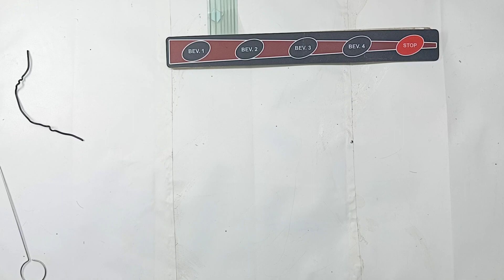Atlantis Coffee Machine Keypad|| Electric Desoldering Pump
Atlantis Coffee Vending Machine||Electric Desoldering Pump
Kai bar hume pcb ke component change  krne padte hai.Soldering iron ko jyada der pcb track pr rakhne woh damage bhi ho jate hai ...hum is tool ka use krke aasani se parts remove kar sakte hai

Hello Friends,
This channel is created to give you
 more information about coffee vending machines.
 So That You can easily repair coffee machines by watching my videos and get basic information about them.
For Buisness Enquiry or any other help
godrej coffee machine repairing
godrej coffee machine servicing
godrej coffee vending machine
godrej tea coffee vending machine
godrej vending
godrej vending machine
nescafe coffee machine repairing
Atlantis coffee vending machine
atlantis coffee vending machine price